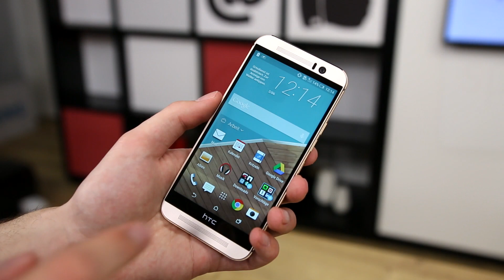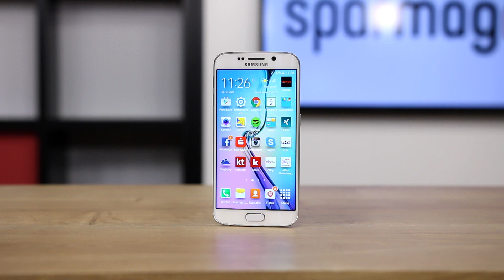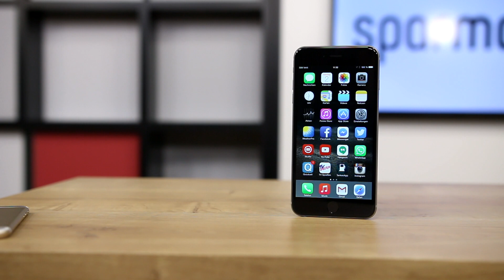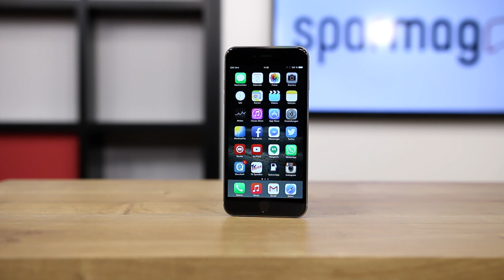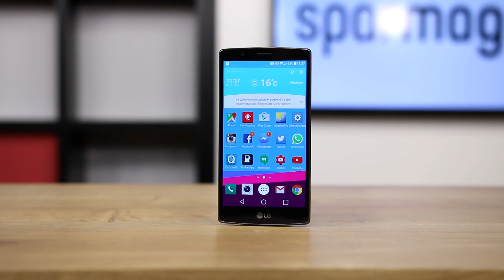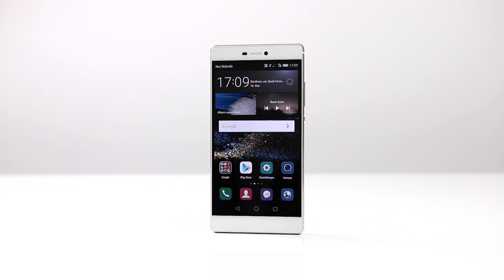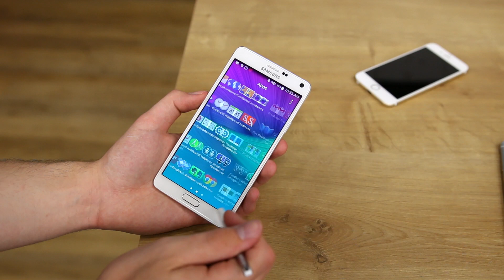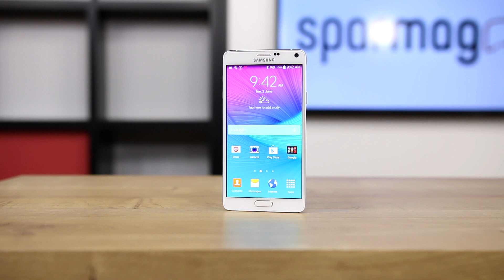Top Smartphones 2015 (Deutsch) - Stand Juni 2015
In diesem Video zeigen euch Andy von FuchsPhone und Franz von SwagTab die aktuell besten Highend-Smartphones, Stand Juni 2015